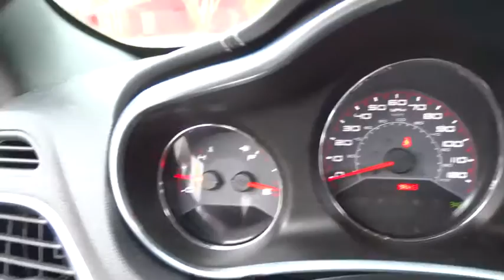2014 Dodge Avenger Atlanta, Griffin, McDonough, Fayetteville, Thomaston, GA NI14048A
2014 Dodge Avenger

Cronic Nissan
2624 N Expressway